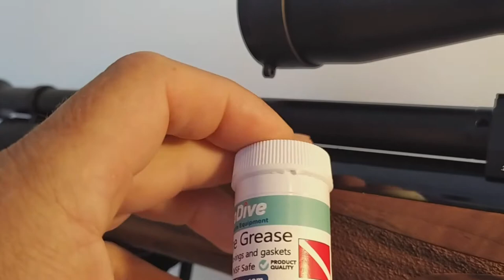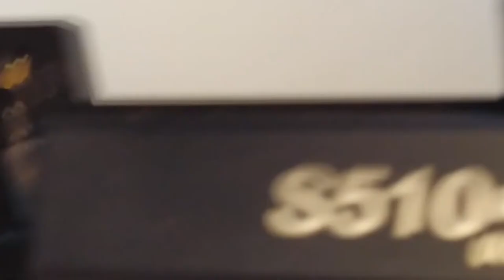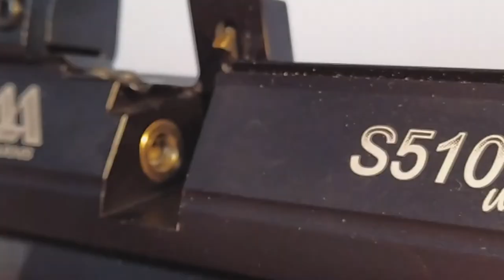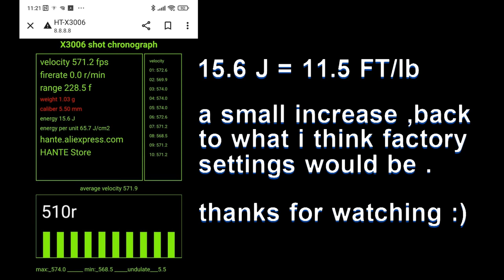Air Arms S510r breach seal removal and replacement.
Air Arms S510r breech seal removal and replacement.
Had a very small drop in power with my Air Arms only noticeable with running a few shots through the chronograph  and wondered if  replacing the breech seal would make any difference ! so one wet afternoon i gave it a go .